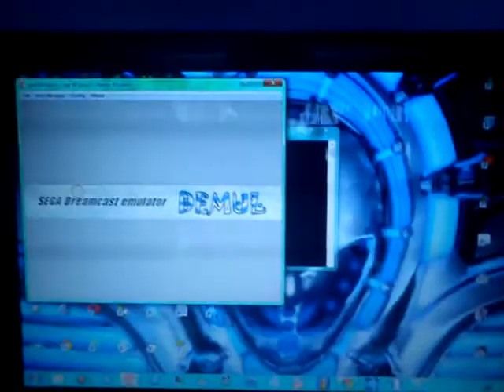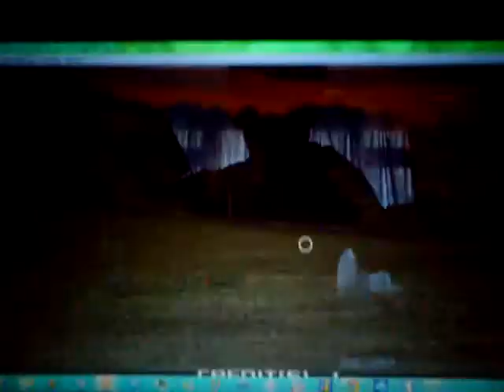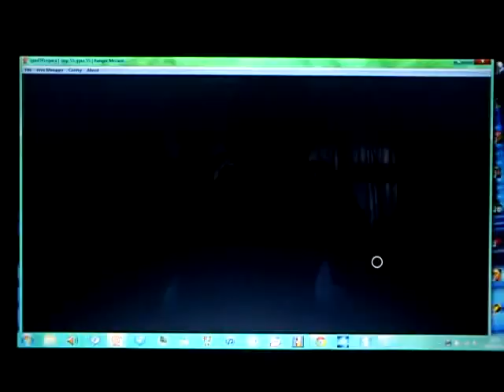RANGER MISSION ATOMISAVE DEMUL 0.5.6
i never knew this even worked on demul until now with mouse being configured it can finally play ...